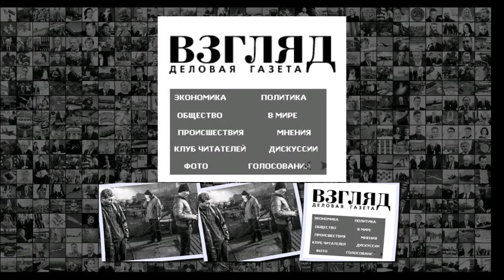ВЗГЛЯД Давайте не будем льстить нашему народу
ВЗГЛЯД Давайте не будем льстить нашему народу l Давайте не будем льстить нашему народу 18 февраля 2019, 18 09 Фото START В России читают умные книжки двести тысяч человек . Ещё триста читают чудовищные книжки, лучше б вообще не умели читать . В России смотрят умное кино те же двести тысяч человек . Уговорили, миллион . Остальные смотрят глупое . Ну и что Режиссёр Юрий Быков написал грустный пост он сделал фильм, фильм в кинотеатрах провалился . Негласный, но различимый вопрос Быкова а где мой